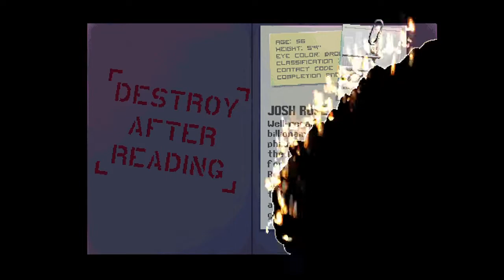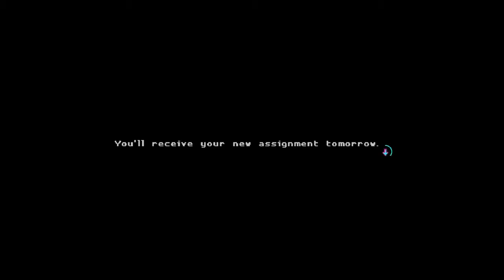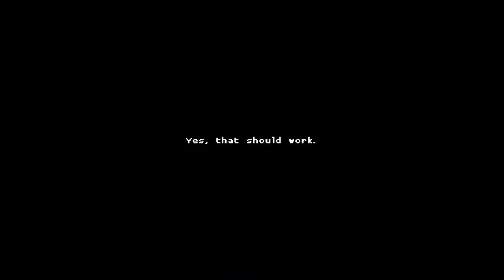Katana Zero Playthrough Part 1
My first playthrough on youtube. Hope you enjoy :)